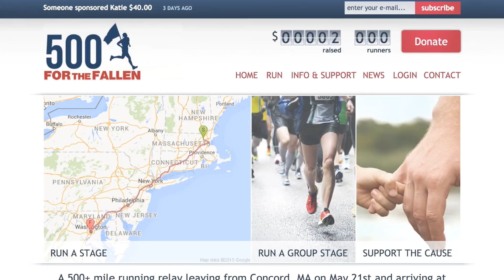500 For the Fallen 2016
500 For the Fallen is a 500 mile relay going from Concord Ma to Arlington National Cemetery in Va over Memorial Day weekend to benefit Children of Fallen Patriots. It's hosted and organized by RunAnyway- Come run with us! 500forthefallen.com